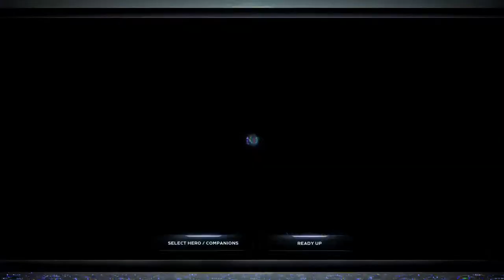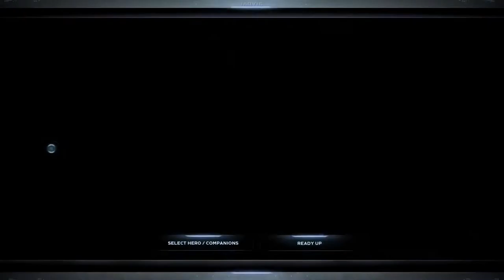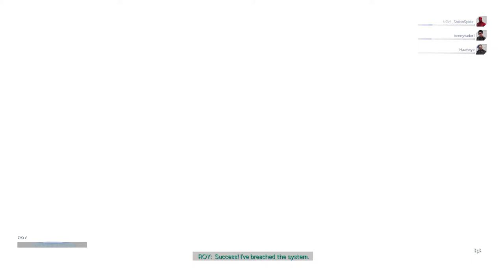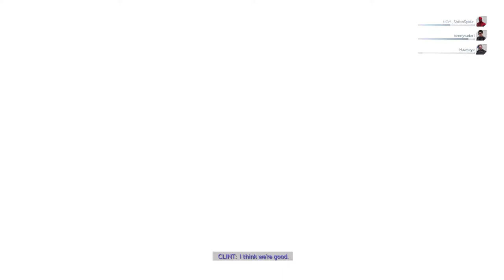Playing Marvel Avenger's with Shiloh pt2